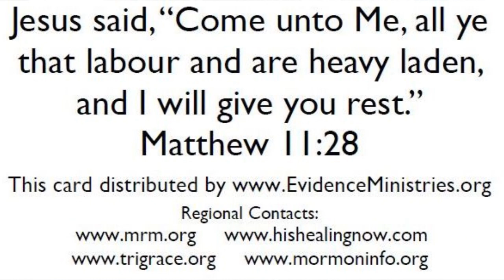10,000 Tissues, The Outreach In Utah